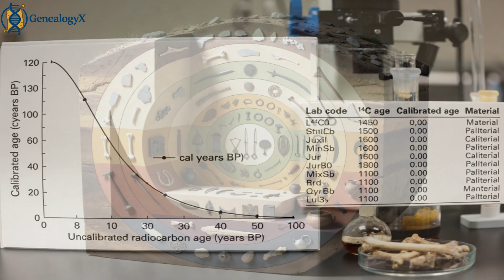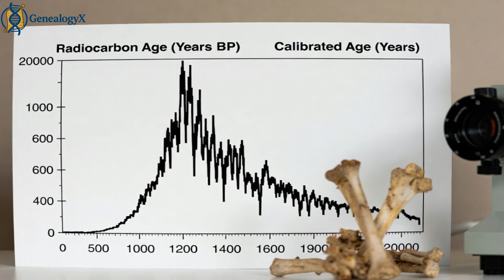Did Ancient Greek Warriors Share Secrets with Macedonians Decoding DNA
For centuries, historians have debated whether ancient Greek and Macedonian warriors shared more than culture and battlefield tactics — did they also share common ancestry? In this video, we dive into the latest ancient DNA research and explore what genetics reveals about these legendary fighters, challenging long‑held assumptions about identity and heritage.

We look at genetic studies from the prehistoric Aegean, HLA gene research, and genome‑wide ancient DNA evidence to uncover patterns of shared ancestry and divergence. Was there a deeper biological connection, or were these martial similarities shaped by culture rather than blood?

⏱ Timestamps

0:00 – Introduction: The Mystery of Warriors’ Origins
0:30 – Historical Context of Greek and Macedonian Forces
1:00 – Traditional Views on Identity
1:30 – Landscape & Archaeological Sites
2:00 – How Excavations Began
2:30 – Early Expectations vs Genetic Evidence
3:00 – Traditional Theories on Relations
3:30 – DNA Technology Meets History
4:00 – Genetic Overlap & Ancient DNA Studies
4:30 – Methods: Stratigraphy & Dating the Past
5:00 – Genome‑Wide Analysis from the Aegean Region
Nature

5:30 – Artifact Context & Daily Life
6:00 – What Tools Reveal about Warriors
6:30 – Climate, Settlement & Adaptation
7:00 – Rethinking Identity Through Genetics
7:30 – Scientific Caution & Interpretation
8:00 – Conclusion: What DNA Tells Us
8:32 – Final Thoughts & Future Discoveries

📚 Sources (Scientific & Academic)

• Ancient DNA reveals admixture history and endogamy in prehistoric Aegean populations — genome‑wide data from Crete, mainland Greece, and Aegean Islands.
PMC

• HLA gene study comparing Macedonian and Greek Mediterranean genetic variation (Tissue Antigens, 2001).
PubMed

• Analysis of ancient genomes underscores complex prehistoric Aegean population movements.
Nature

(Additional studies referenced in narration can be linked in the pinned comment for transparency and academic integrity.)

✔ Ancient DNA analysis
✔ Greek warriors genetics
✔ Macedonian warriors DNA
✔ archaeogenetics
✔ population genetics ancient world
✔ Aegean ancient history
✔ prehistoric DNA
✔ DNA history documentary
✔ genetic ancestry ancient civilizations
✔ bioarchaeology
✔ ancient warfare DNA
✔ genome‑wide ancient samples

They do not represent actual archaeological sites, artifacts, or real events, and are intended to provide a clearer understanding of complex topics such as ancient DNA, Greek ancestry, and historical timelines.

The factual information in this video is based on credible scientific research, peer-reviewed studies, and historical evidence, while the visuals are for educational and storytelling purposes only.

By watching this video, you acknowledge that the AI-generated visuals are conceptual aids and are not presented as real footage or authentic archaeological images.